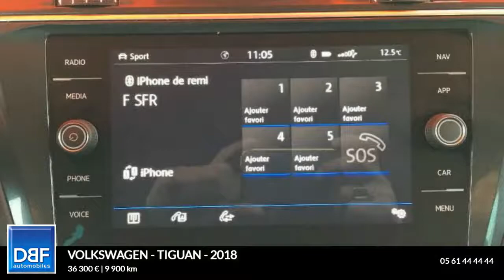Annonce Occasion VOLKSWAGEN Tiguan 2.0 TDI 150ch Sound 4Motion DSG7 2.0 TDI 150ch Sound 4Motio…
DBF TOULOUSE AUTOMOBILES ETATS UNIS vous propose cette Annonce Occasion VOLKSWAGEN Tiguan 2.0 TDI 150ch Sound 4Motion DSG7 2.0 TDI 150ch Sound 4Motion DSG7 au prix de 36300 €.
Gris Tungstène
8 Haut parleurs
ABS
Accoudoir arrière
Accoudoir central AV avec rangement
AFIL
Airbag conducteur
Airbag genoux
Antidémarrage électronique
Antipatinage
Assistance de maintient de trajectoire
Banquette 1/3-2/3
Banquette coulissante
Becquet arrière
Clim automatique arriere
Clim automatique tri-zones
Commande Climatisation AR
Commandes du système audio au volant
Compte tours
EBD
Ecran tactile
ESP
Essuie-glace arrière
Fonction MP3
GPS Cartographique
Interface Media
Jantes Alu
Lecteur CD
Lunette arrière
Lunette arrière surteintée
Palettes changement vitesses au volant
Pare-brise thermique
Pédalier sport
Phares antibrouillard
Phares avant LED
Phares de route adaptatifs
Plancher de coffre mobile
Poches d'aumonières
Porte-gobelets arrière
Pré-équipement Kit Bluetooth
Préparation Isofix
Prise 12V
Prise auxiliaire de connexion audio
Prise iPod
Prise USB
Radio
Reconnaissance panneaux de signalisation
Rétroviseurs dégivrants
Rétroviseurs électriques
Services connectés
Système avancé de détection d'obstacles
Système d'éclairage intelligent
Système de mesure de place disponible
Température extérieure
Tissu Sound Noir Titane
TMC
Vitres arrière surteintées
Vitres avant électriques
Vitres teintées
Volant cuir
Volant multifonction

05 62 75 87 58